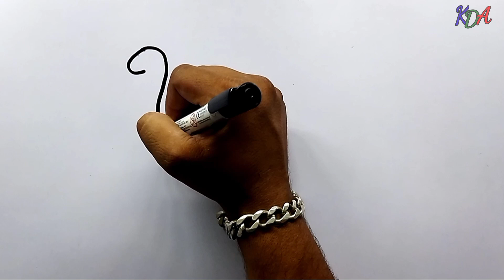how to draw a peacock step by step ||easy peacock drawing